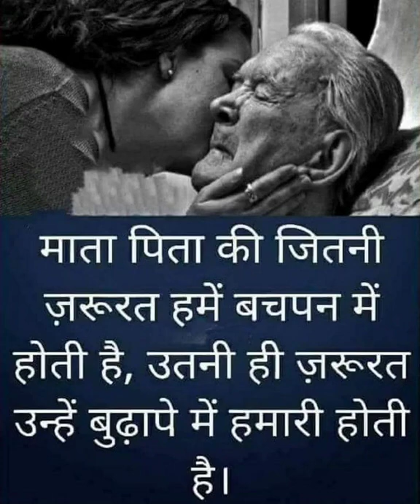upse ssc sscgl mpsc motivation bank ips pcs short viral Inspiration quotes do like emotional status